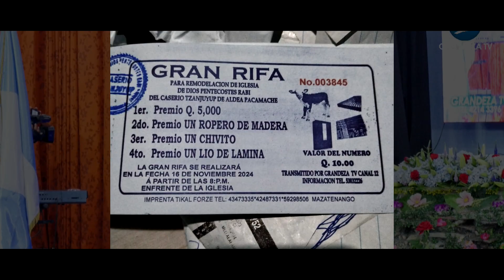16 de noviembre 2024 rifa EN tzamjuyup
16 DE NOVIEMBRE 2024
GRAN RIFA PARA LA REMODELACIÓN DE LA IGLESIA
DE DIOS PENTECOSTES RABÍ DEL CASERIO TZAMJUYUP DE ALDEA PACAMACHÉ

PREMIOS PRIMER PREMIO Q.5,000
SEGUNDO PREMIO. UN ROPERO DE MADERA
TERCER PREMIO. UN CHIVITO
CUARTO PREMIO UN LÍO DE LAMINA
VALOR DEL NUMERO Q.10

LA GRAN RIFA SE REALIZARÁ EN LA FECHA 16 DE NOVIEMBRE 2024
APARTIR DE ALAS 8:00PM
ENFRENTE DE LA IGLESIA

TRANSMITIRÁ GRANDEZA TV CANAL 12
DESDE A LAS 9:00AM A 9:00PM

No Falten POR ALLÁ NOS VEMOS